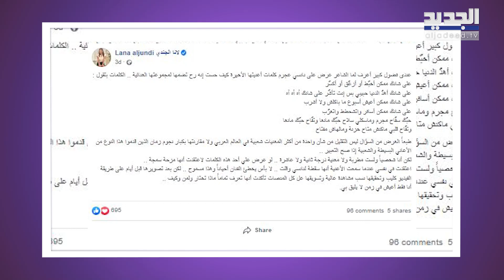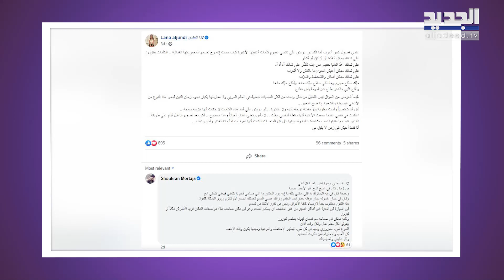اعلامية تهـ ـاجم نانسي عجرم بسبب " على شانك " و شكران مرتجى تواجهها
انتقدت الإعلامية السورية لانا الجندي أغنية "على شانك" للفنانة اللبنانية نانسي عجرم، والتي طرحتها مؤخراً، حيث كتبت في منشور على حسابها عبر فيسبوك: "عندي فضول كبير أعرف لما الشاعر عرض على نانسي عجرم كلمات أغنيتها الأخيرة، كيف حست إنه رح تضمها لمجموعتها الغنائية".